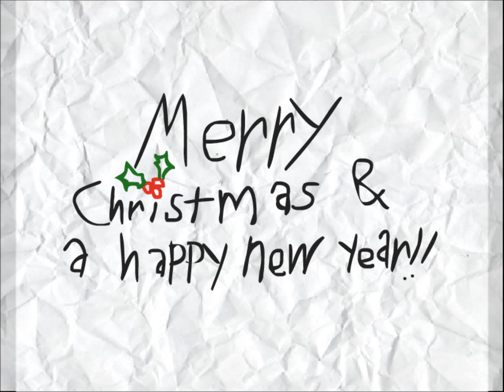The DaftPod Minecraft Christmas PVP match featuring Teamworks - Part 2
PLEASE READ THE DESCRIPTION BEFORE WATCHING THIS VIDEO, THANK YOU;

Hello! This the Daft Pod here! And we would like to wish you a (very, very late) Merry Christmas and (very, very late) happy new year. On the 21st of December, Luke, (AKA FeritBoy) Connor, (AKA JaccoTelan) and George, (AKA Saruman13542) met up with a group named Teamworks, on a 4 vs 4/ PVP/ Capture the flag-styled sever map call "Snow Golems".

But to make it interesting, we had one of Teamwork's members, Liam. (AKA Larten_Apple) The rules were simple; Each team has to try and capture the opposite team's pumpkin from their Snow Golem tower. Then the player who has captured the pumpkin, must place it on their head, then head back to their Snow Golem tower and place it next to their own pumpkin to win the game. If the player who has the pumpkin on his/ her is killed, they must head back and claim it back. Seems simple right? But is it easier said than done? Who will win the Snow Golem PVP match? Who knows? Watch to find out!

*Video Starring; FeritBoy (AKA Luke) Connor (AKA JaccoTelan) ,George (AKA Saruman13542) And Liam (AKA Larten_Apple)

*Video recorded by; FeritBoy (AKA Luke), Connor (AKA JaccoTelan) and Liam (AKA Larten_Apple)

*Edited by; FeritBoy (AKA Luke)

We hope you enjoyed this video as much as we enjoyed having fun with Minecraft, please comment on what we PVP styled map we should play in a future Minecraft lets play video, thank you for watching. This is the Daft Pod signing off. See ya! ^_^